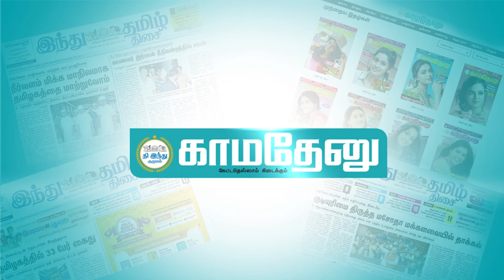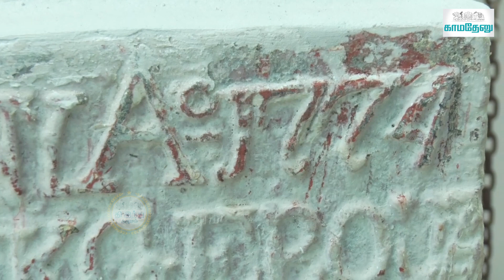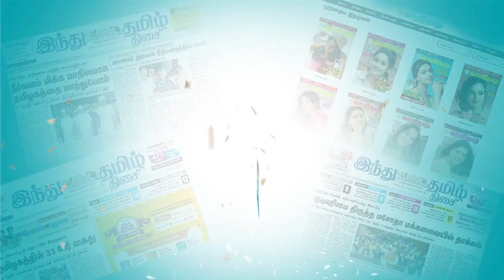250 வருட பழமையான தேவாலயம்...